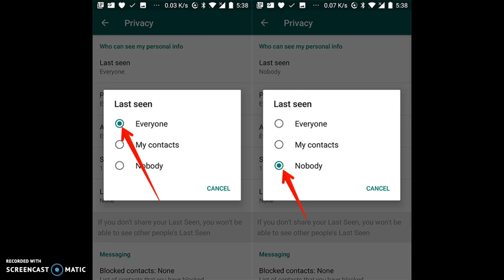Last seen setting in WhatsApp - Eng.Ashraf Osama